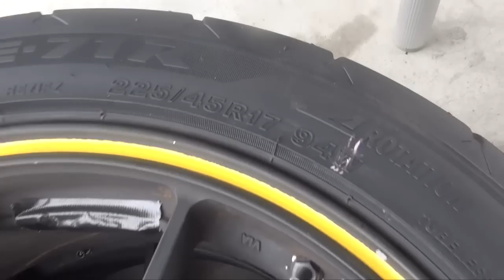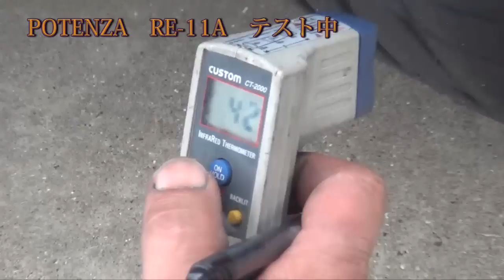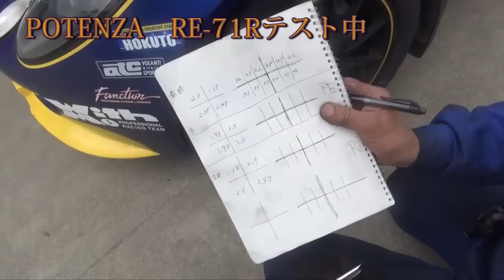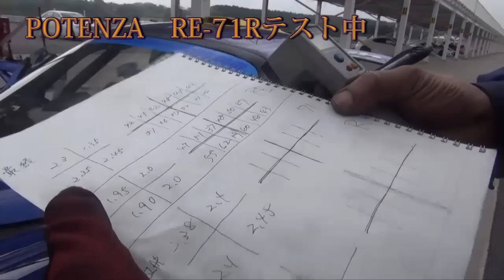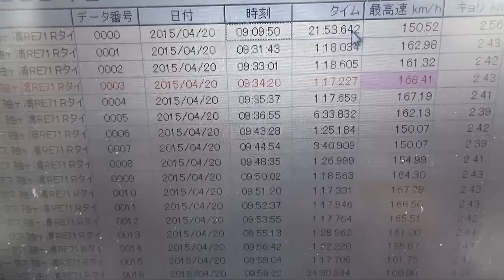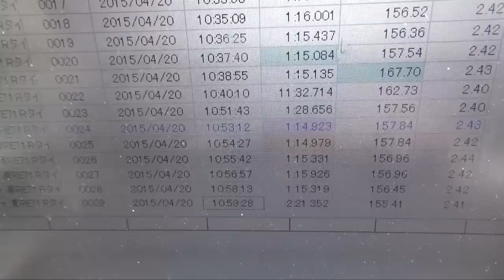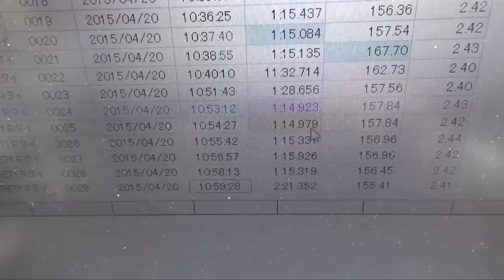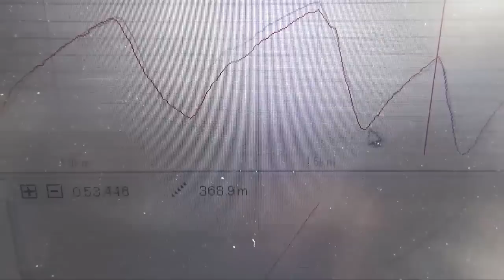ブリヂストン ポテンザRE71RとRE11Aの比較｜丸山浩の速攻カーインプレ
2015年　ブリヂストン・ストリートラジアル待望のRE-71Rをさっそくテスト。比較タイヤは同社の前TOPモデル　RE-11Aと、なるべくイコールコンディションを作ってでの比較アタック。結果は、袖ヶ浦フォレストにて、2秒以上の差を付けて圧勝。細かなテスト結果をまずは見てください。